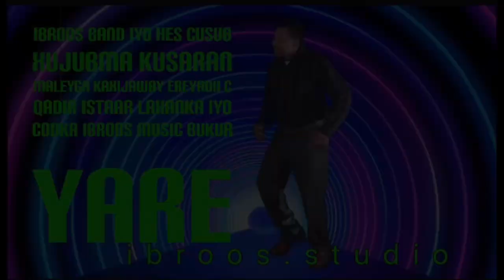Heestii mahurdo 1996 ibroos & ajiilla dubistii istudio gacaltooyo muqdisho